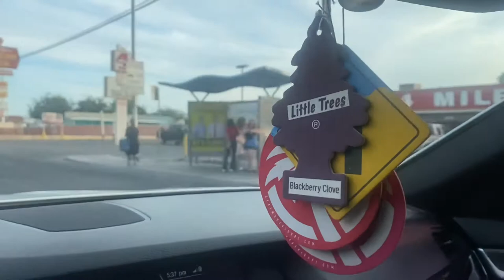Real parts of Vegas (Boulder highway)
New series of videos showing the parts of Vegas past the lights. This video highlights the beautiful Boulder highway area from Charleston to Harmon. This isn’t the Las Vegas you see in everyone else’s videos this is sin city. Like this video if u wanta see more. Sorry my editing sucks it’ll get better.